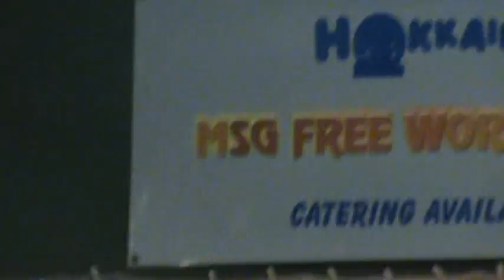sis Iyah's grad dinner @ Hokaido! Shout out to my big sis' Congrats on the job well done!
lol..all in everyone's biz while they tryna eat sorry bout it haha